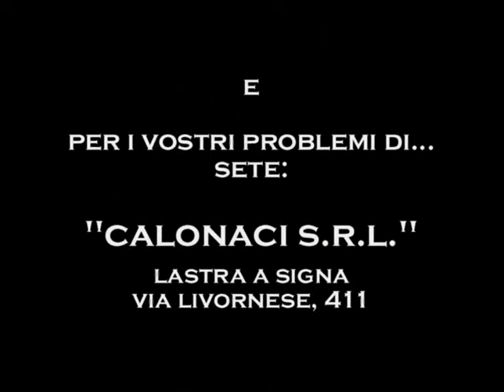SIGLA DELLA 19.ma RASSEGNA VOCI NUOVE - LASTRA A SIGNA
Una produzione "EMMEPISTUDIO"